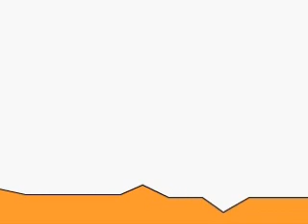My Flash Animations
My Flash Animations i made. they are begginners